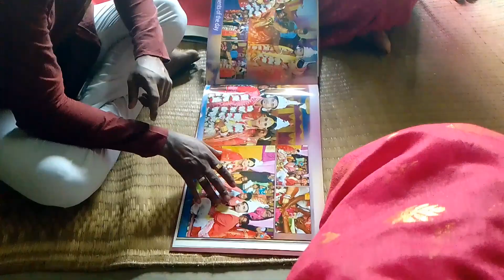প্রথম বছর জামাই ষষ্ঠীস্পেশাল 😍😆নতুন জামাই বলেকথা❤️vairal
vairal video 📷
SwagataDiptesh creation